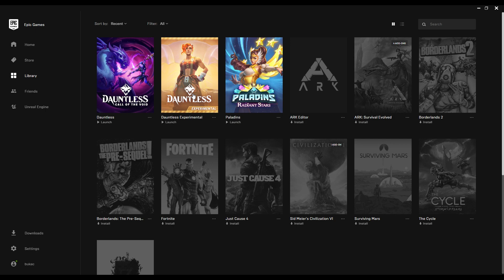** DAUNTLESS EXPERIMENTAL SERVER **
New Dauntless experimental server is started.Now PC players can test some new features that maybe on live server in the future if all goes well ^^.If server is open,you will get in game invite and you can join and test server.But its open only 2-3 days after you got invite.